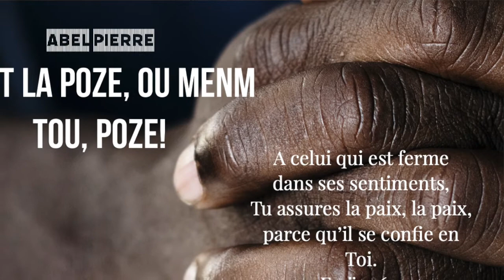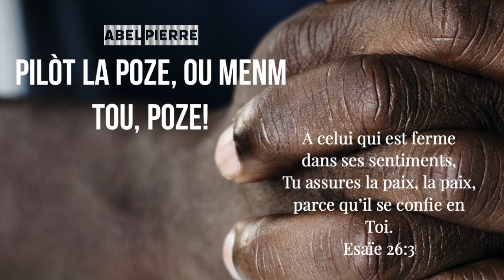Pilòt la poze, ou menm tou, poze!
Sa kap pase nan monn nan kapab pwovoke anpil kè sote. Poutan, se pa volonte Bondye pou youn nan pitit Li yo viv nan enkyetid. Nan mesaj sa, Dr Abel ap montre kòman nou ka viv ak kè poze nan yon monn twouble. Yon mesaj pou tande, medite epi pataje.